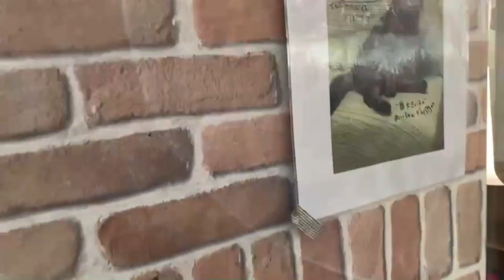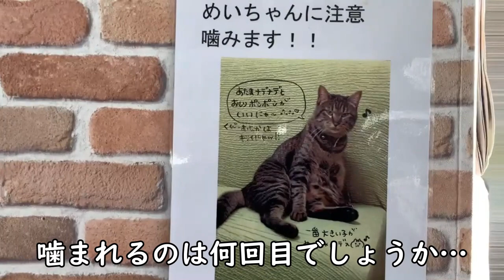仕事の邪魔をしてくるボス猫の攻撃が痛すぎた…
はぴねこチャンネルへようこそ!!
このチャンネルは兵庫県宝塚市にある保護猫スペース「きぶん屋」の毎日をお届けするチャンネルになってます。

２０２１年１本目！今年も皆様に癒しの動画をお届けできるよう頑張りますので、宜しくお願い致します！

ということで、本日の主役はきぶん屋のボス猫めいちゃん…
本当によく噛むんです…( ;∀;)
普段はすごい甘えん坊なんですが、少し気に障るとガブって来ます！
今年は何回噛まれるかな？

Twitterでも最新ショートムービーを公開しています！